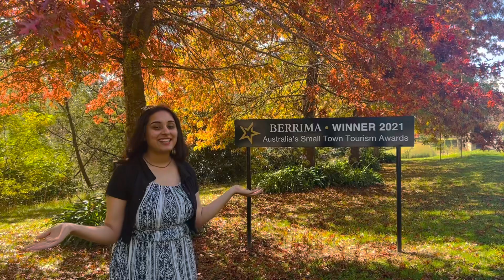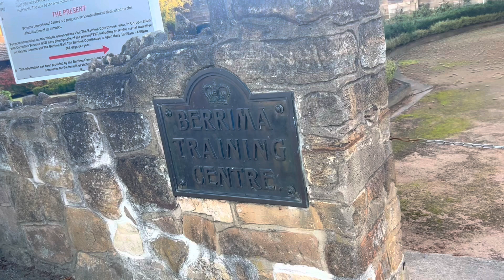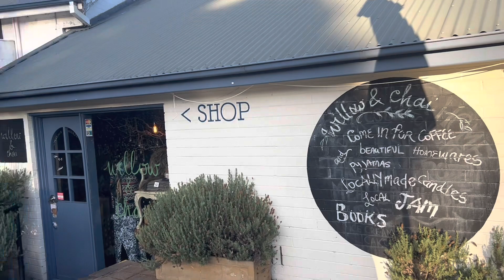The Historic berrima#sydney sydney visiting place